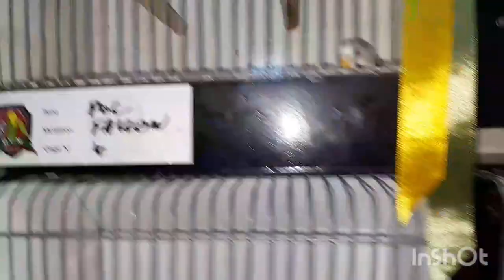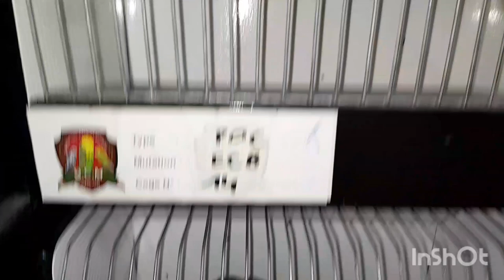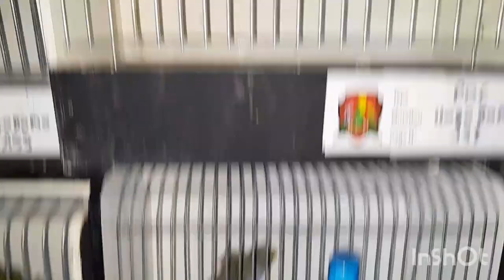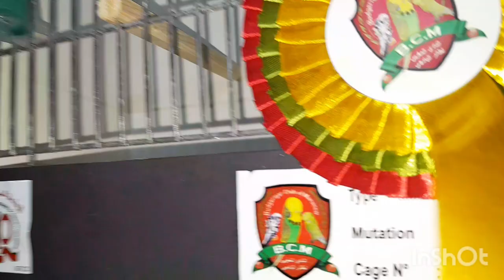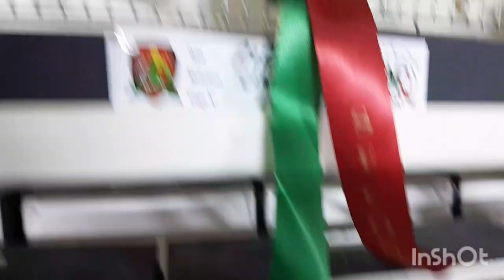تتمة الفيديو معرض الدار البيضاء هوغو كالوبسات زيبرا فيشر فرجة ممتعة